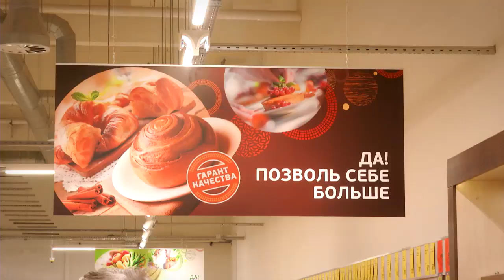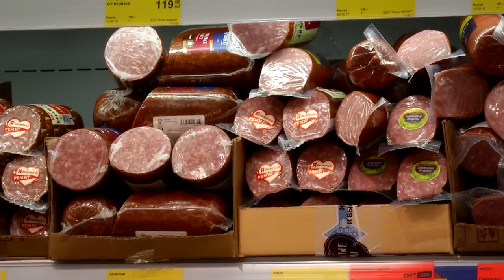На Артиллерийском переулке, д. 3 свои двери открылся еще один магазин торговой сети ДА